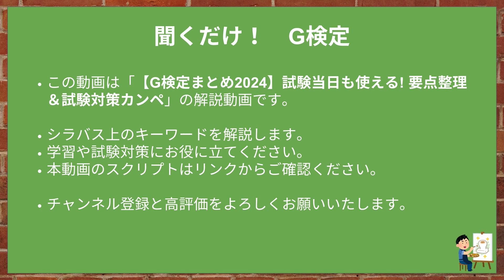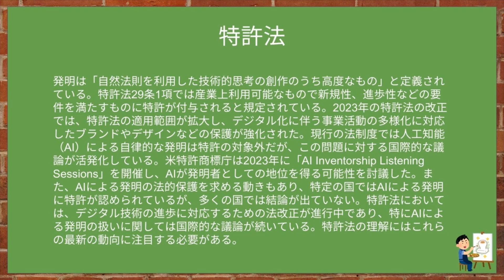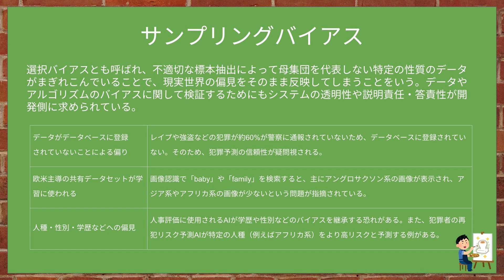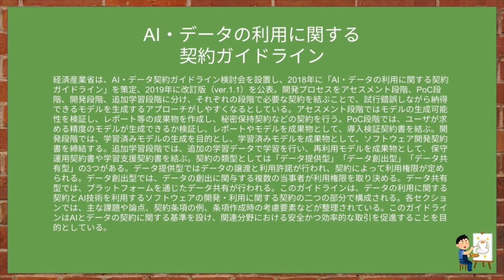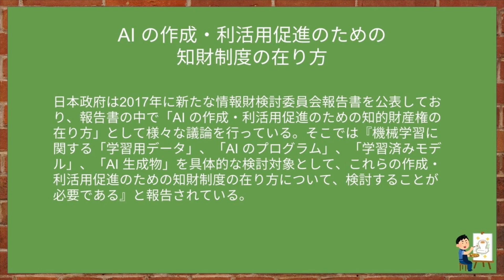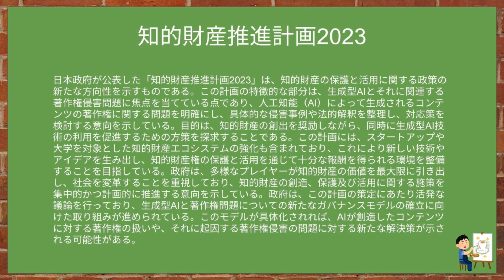【G検定まとめ2024】講義編 第28回